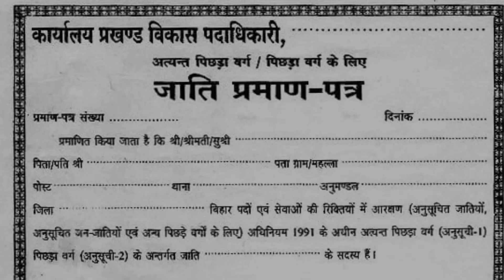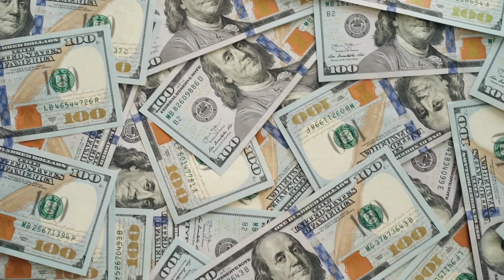बांग्लादेश हो गया तबाह|बांग्लादेश का न्यूक्लियर प्रोजेक्ट हुआ बंद|Bangladesh nuclear project closed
India Bangladesh electricity supply
Adani warns Bangladesh for electricity bill
Gautam Adani warns Bangladesh for electricity bill
Bangladesh India relations
Bangladesh India electricity supply
Bangladesh electricity supply
Bangladesh India trade news
India trade news
India trade update
India export news
India trade news today
India export
India import
India trade with world
India trade with Bangladesh
Bangladesh India relations
Ankit awasthi sir new video
Ankit awasthi sir
Prashant dhawan sir
Prashant dhawan sir new video
Gk drishti
Gk drishti jaisa video kaise banaye
India America news
India America trade
Modi ji

Note:(Image, Thumbnail and voice over Generated by AI)